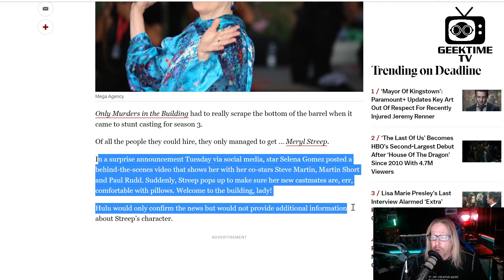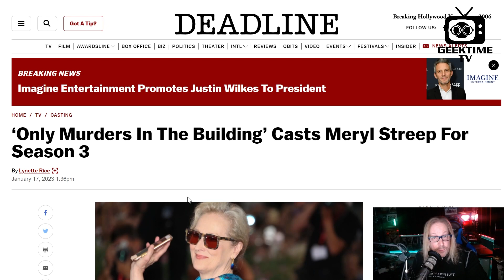Hulu Series Adds Oscar Winner To Cast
Keith shares news of an Oscar winning acting legend joining the cast of Hulu's "Onlu Murder In The Building" for Season 3